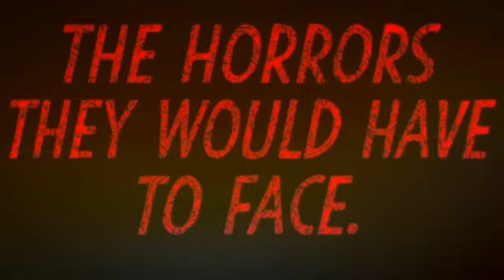𝐇𝐞 𝐖𝐚𝐬 𝐓𝐫𝐚𝐩𝐩𝐞𝐝 𝐅𝐨𝐫 𝟔 𝐲𝐞𝐚𝐫𝐬 𝐮𝐭𝐢𝐥 𝐇𝐞 𝐛𝐞𝐜𝐨𝐦𝐞 𝐓𝐡𝐞 𝐃𝐞𝐦𝐢 𝐆𝐨𝐝 𝐢𝐧 𝐓𝐡𝐢𝐬 𝐖𝐨𝐫𝐥𝐝 [𝐏𝐚𝐫𝐭 2]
all hail the sect leader recap
all hail the sect leader new chapter
manhwa recap reincarnation
top manhwa 2023
manhwa
manhwa react
manhwa recap system
movie manhwa
all disciple invincible
S-Comic
manhwa explained
manhwa in hindi
manhua in hindi
new manhua in hindi
new korean manhwa
chinese manhwa explained in hindi
anime manhwa explained in hindi
anime explained in hindi comics
isekai  tag

he opens restaurant after defeating dem.
manhwa explained hindi
manga
manga in hindi
manga in hindi explanation
manga hindi
manga recap
demon king
demon king anime
god cursed the hero so he turns into a ba.
manhwa
new anime explained in hindi
murim manga explained in hindi
manhwa hindi explanation
murim manhwa
murim world manhwa explained in hindi
re monster episode 2 explained in hindi
manhwa hindi
against the gods
manga
murim manhwa explained in hindi
manhwa hindi explanation
murim manhwa